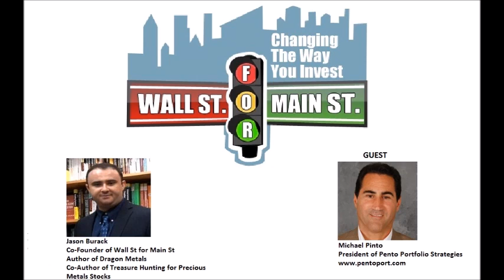Michael Pento: Truman Show Markets Divorced From Reality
Jason Burack of Wall St for Main St had back on as a returning guest Austrian School Economist, author and money manager Michael Pento of Pento Portfolio Strategies

Michael's book, The Coming Bond Market Collapse: How to Survive the Demise of the U.S. Debt Market, which came out in 2013 can be purchased

During this approximately 20 minute interview, Jason asks Michael if he is surprised by how long these Keynesian central bankers and central planners have been able to keep the game going?

Michael says the Keynesians have been able to goose the stock, bond and real estate markets with easy money and artificially cheap debt thanks to suppressing interest rates.

Michael thinks all bond markets are in the largest bubble in human history and these markets are not sustainable and in search of a pin.

Michael thinks the more debt and currency created by Keynesian global central bankers, the worse distortions in asset markets and the real economy will be created already, now and going forward.

Michael cites Japan as an example of a bond bubble that is closer to end game than probably the US.

Jason and Michael talk back and forth about Japan and how now Japan has worsening stagflation in their real economy thanks to massively increasing food and energy import prices.

Jason then asks Michael about the overvalued stock market. Michael thinks QE will be completely removed or almost completely removed by the end of October 2014, the stock market will have a major correction and then the Federal Reserve and Janet Yellen will panic and reverse course with much larger QE.

Michael says all asset markets are not reflecting reality, they are all reflecting global central banks creating more and more currency and that none of this is sustainable in the long term.

Michalel talks about gold and his asset allocation strategies to wrap up the interview. He currently favors a barbell like strategy with high portfolio concentrations of precious metals and cash for now but his strategy can and will change depending on how his models gauge inflation or deflation winning the tug of war.

If you enjoyed this interview, please consider donating fiat, Bitcoin or metal to us.